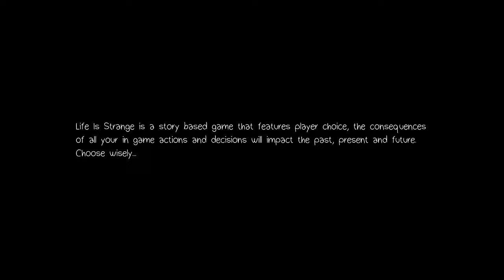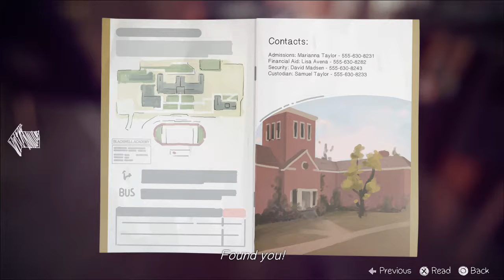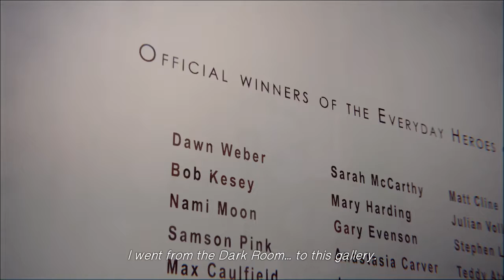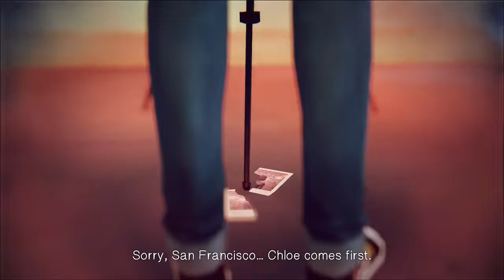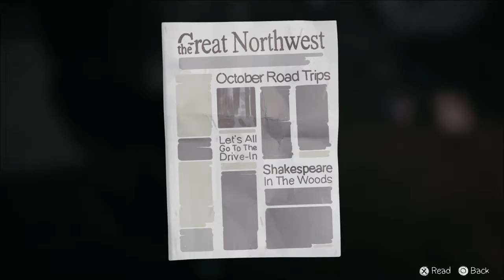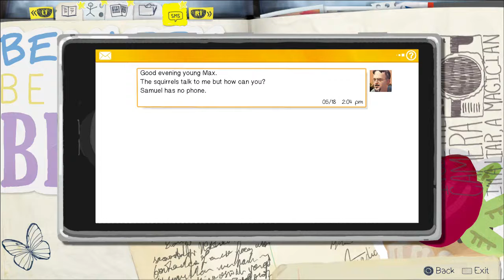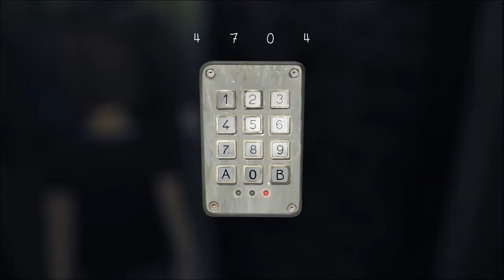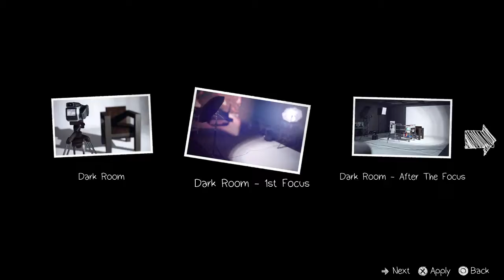Life is Strange - Episode 5: POLARIZED (BOTH ENDINGS)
Max witnesses her bestfriend get murdered and discovers she can control time. But tampering with time has its consequences.